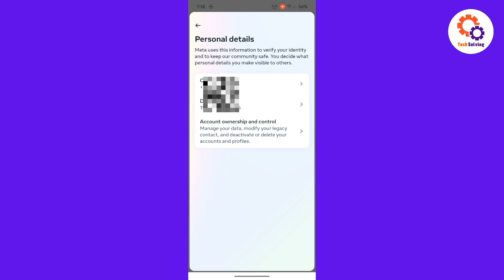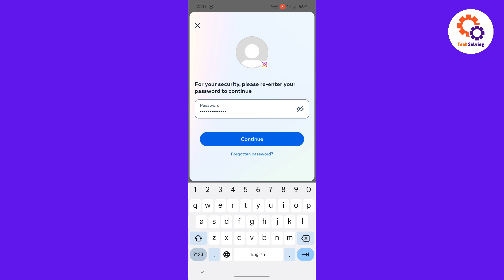How To Permanently Delete Instagram Account 2024 - Tech Tutorials Plus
How To Permanently Delete Instagram Account 2024

This Video Contains All These Searches:
Delete insta id